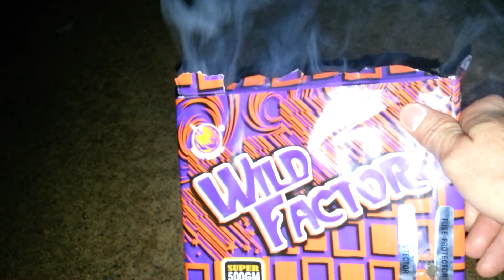Firehawk Wild Factor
A very nice affordable cake. I could see how this cake would be a nice fill when shooting multiple positions.